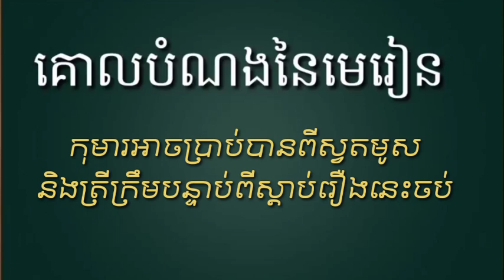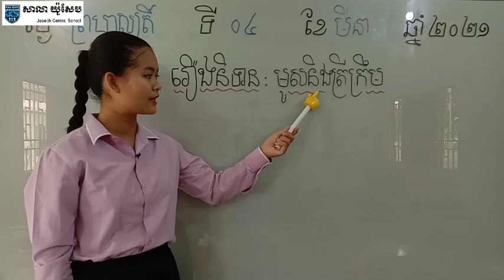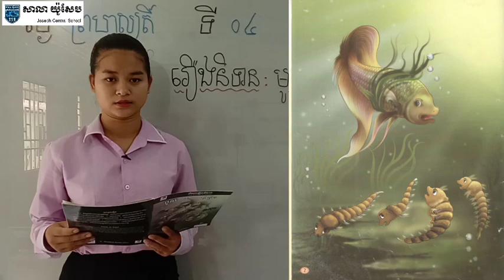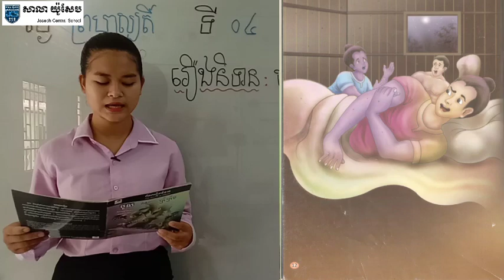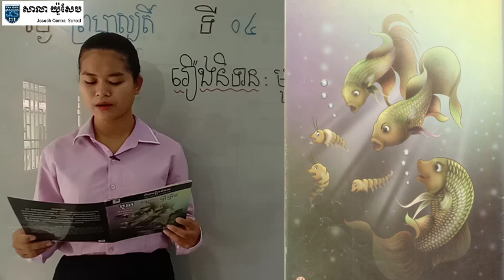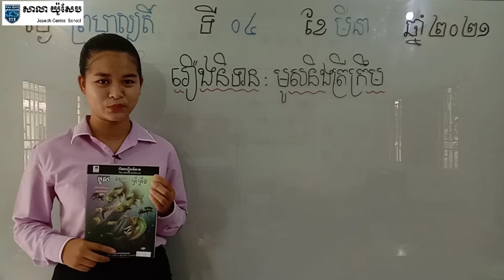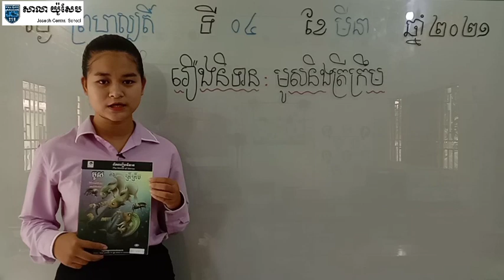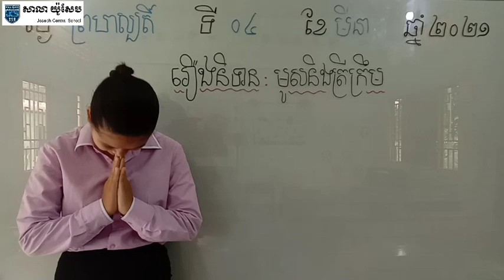48-2_ថ្នាក់មត្តេយ្យ-1_រឿងនិទាន-មូសនិងត្រីក្រឹម_04032021_joseph central school